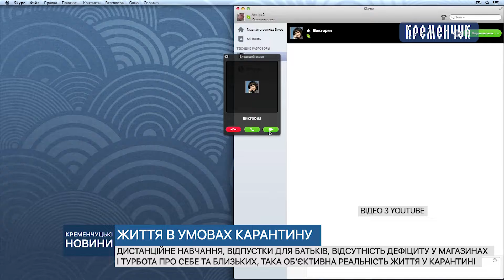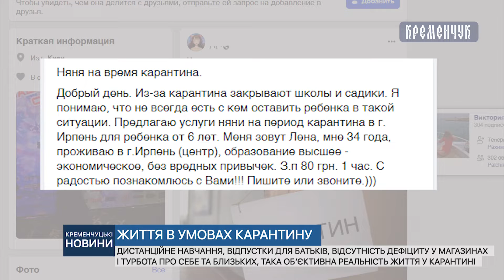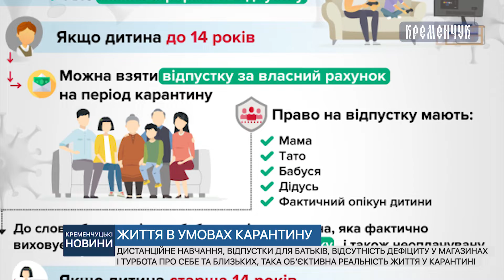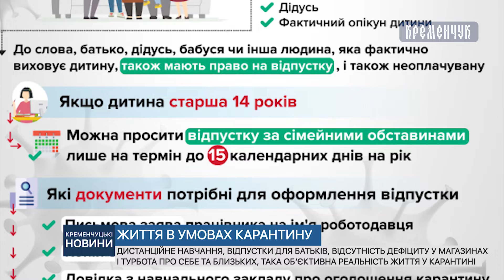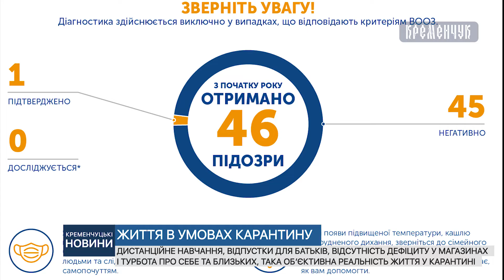Об’єктивна реальність життя у карантині: дистанційне навчання, відпустки, відсутність дефіциту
Дистанційне навчання, відпустки для батьків, відсутність дефіциту у магазинах і турбота про себе та близьких, така об’єктивна реальність життя у карантині